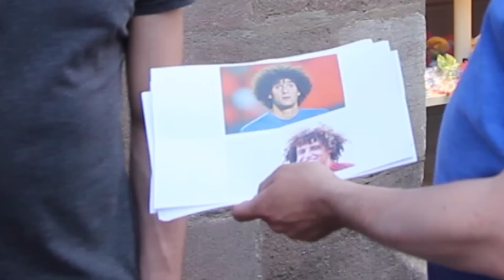What do Germans know about Brazil?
What do people in Germany know about Brazil, the host country of the Fifa World Cup 2014? Filmed in Nuremberg on the weekend just before the start of the tournament.

Was wissen Deutsche eigentlich so über Brasilien? In der Fußgängerzone in Nürnberg haben wir mal ein paar Leute befragt.

My equipment:

Small wideangle vlogging cam (new model)
Tripod like ball thingy (great for vlogging)
Older drone
Wideangle vlogging lens
Higher aperture lens
Cheaper Mic